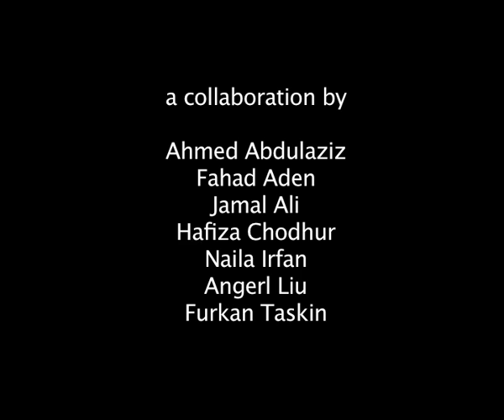motiroti- amaze-05.mov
Amaze -- a digital arts installation and live interventions by young artists in Islington.

The Amaze artists comprise over forty young people aged between
14-19 who have come together from a variety of backgrounds to explore their personal identities through the creation of short films, poems,
self-portraits, mixed media images and live interventions. Some have told stories of their own lives, others have taken fragments and moments from the world around them and brought these carefully selected snap shots together to create some powerful and exciting pieces of work.

Amaze is produced by motiroti in association with Listen Up with
funding support from Cripplegate Foundation, Arts Council England, Islington Council.